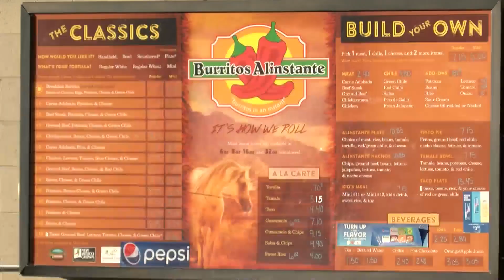City of Belen supports local businesses, community during COVID-19